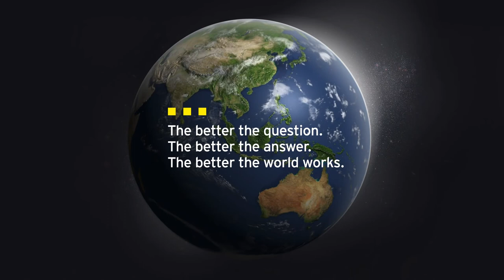Nachhaltigkeit auf der Intensivstation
​Ist Zero Waste auf einer Intensivstation möglich? Eine Intensivstation mit möglichst wenig Müll betreiben? Ja, das geht, meinen Nicole Hunfeld und ihr Team vom Erasmus MC in Rotterdam. Die Krankenhausapothekerin hat das Projekt „The Green Intensive Care" ins Leben gerufen. Dabei kam heraus, dass die pro Jahr verwendeteten 250.000 kg Material sieben Abfallsäcken pro Intensivpatient pro Tag entsprechen.